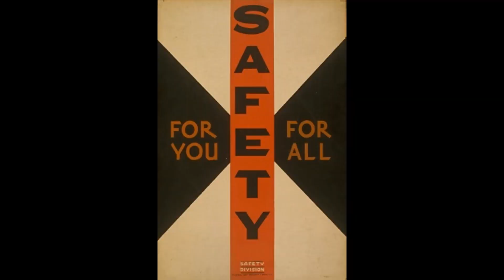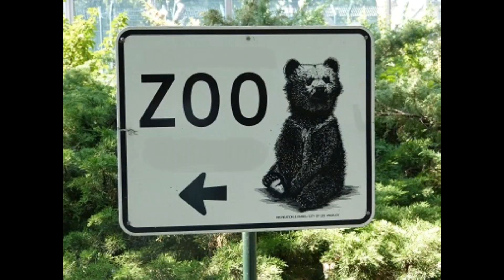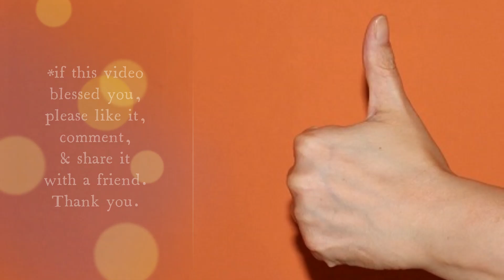Chip's Not Lion!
Chip was minding his own business-well, kinda'. He was "innocently" observing Guerty & Miss Kim's grandson Judah's artwork when all of a sudden a lion appeared out of nowhere who wanted to eat the furry, rascally rodent!  And Chip's "NOT LION" about this!